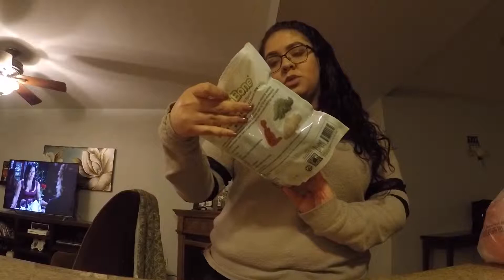VLOG SERIES | EPISODE 3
Hello all you beautiful people!!! Here I am back with another episode in the vlog series on my channel! This is from two weeks ago, I know I know I suck at uploading content. But here is another video that I really hope you all enjoy!

xoxo